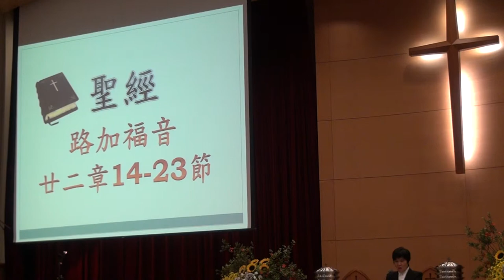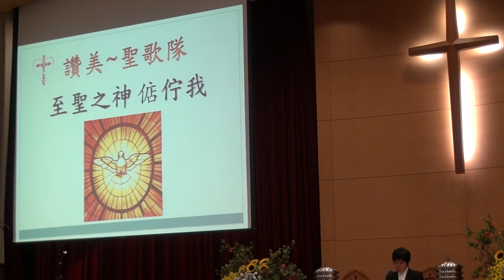20150524台語禮拜214355司會